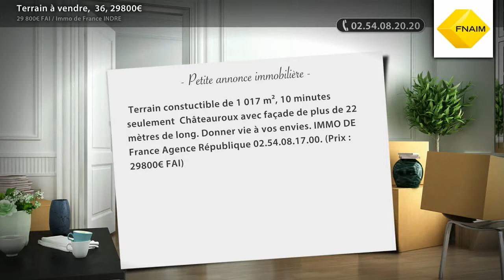Terrain à vendre, 36, 29800€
- Terrain constuctible de 1 017 m², 10 minutes seulement Châteauroux avec façade de plus de 22 mètres de long. Donner vie à vos envies. IMMO DE France Agence République 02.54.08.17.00. (Prix : 29800€ FAI)

• AGENCE :
Immo de France INDRE (Chateauroux)

• ANNONCE :
• N° de mandat : 15260
• Type de bien : Terrain
• Surface : 0m2